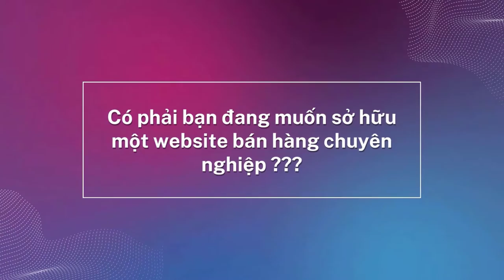Chiến lược Marketing cho Startup Không tiền vẫn “chiến”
1️⃣ Tặng tên miền quốc tế trị giá 300K
2️⃣ Tặng hosting cực khủng 8000 mb trị giá 800K
3️⃣ Tặng phần mềm diệt mã độc bản quyền Imunify trị giá 1600K
4️⃣ Tặng logo đẹp giản dị trị giá 300K
5️⃣ Tặng banner đẹp trị giá 300K
6️⃣ Tặng công nhập liệu 30 sản phẩm hoặc bài viết trị giá 900K
7️⃣ Tặng bảo mật website SSL miễn phí trọn đời giúp website bảo mật hơn.
8️⃣ Tặng công cài đặt 01 chiến dịch quảng cáo Google Ads trị giá 1000K